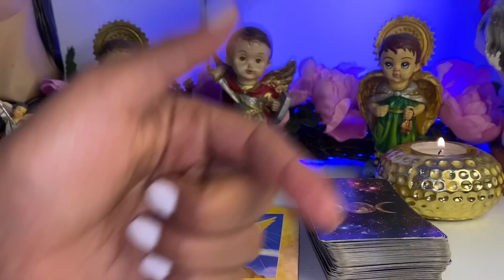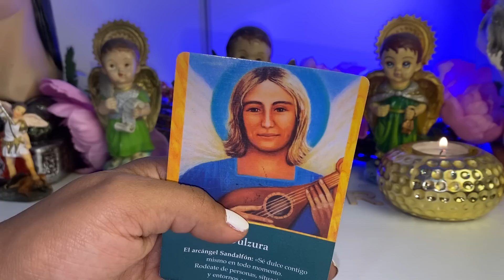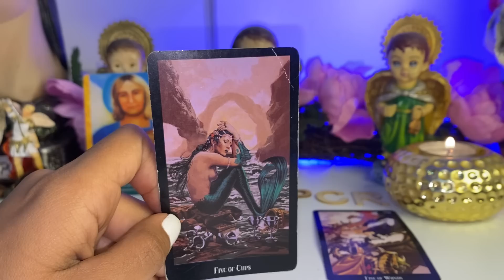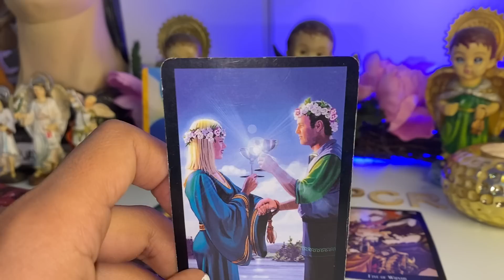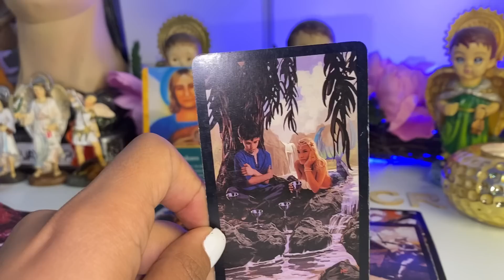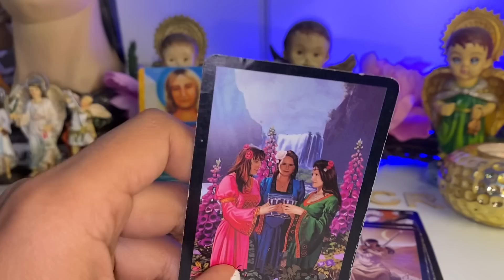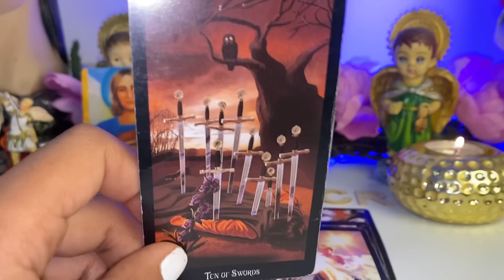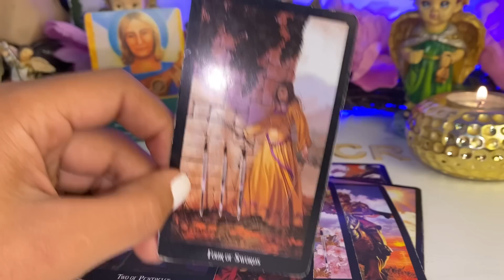SAGITARIO ♐️ ALGUIEN LLORA POR TODO ESTO 😱 UNA MUJER ENVIDIOSA Y MALA CERCA TUYO, LO VERÁS TODO TU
Sagitario
Sagitario hoy
Sagitario tarot
Sagitario 2023
Sagitario amor
Sagittarius
Shirley tarot
Diciembre
Sagitario diciembre
2023
Rituales 2023
Tarot hoy
Tarot today
Tarot tu alma gemela
Alma gemela
Llama gemela
JACOBTAROT
ALFONZO LEON
Daniela tarot
Tarosrticus tarot
Sagitario hoy